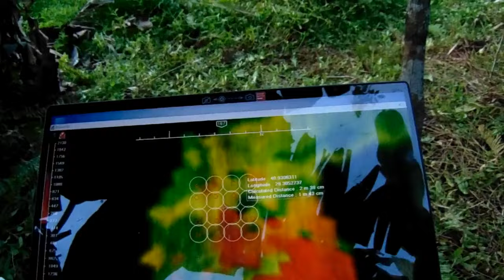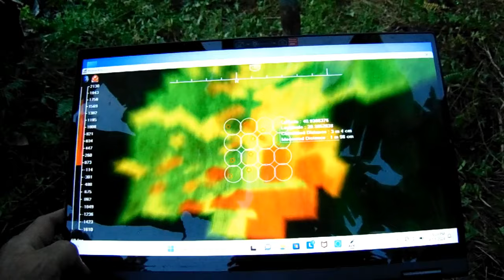MGA ARAW NA MALAKAS ANG DETECTION NG MGA SCANNERS AT LOCATORS!!!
MGA ARAW NA MALAKS ANG AURA AT READING NG MGA ELECTRONICS GADGETS. @goodnewsdailytv8573 @artlovermillenials8967